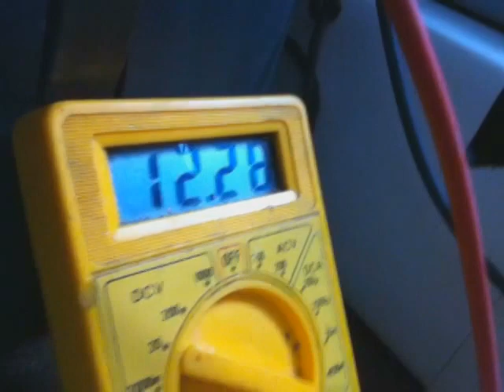Timothytrespas-info RE: off grid/inverters/batteries/etc... A Talk about power and stuff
Timothytrespas- info RE: off grid/inverters/batteries/etc... A Talk about power and stuff. After the jahovas witnesses left, I look in the mirror at my bloody lip scab from morgellons, walk around the 'apartment' and show folks some of what I do. Preparing for no power from the grid I have set up a small 750 watt inverter with a battery and charger. It could be charged from a generator (we have one) solar (not yet). timothy trespas talks about what he learned about setting up an off the grid temp/perm power system for when the grid is unavailable.
granted, with this setup, I will only get an hour or so on a laptop with router, modem, a small light, phone chargers. 750 watts is not a lot of power. it will not run heaters or refrigerator or microwave whatever.
I bought this one used simply to keep the computer going for a few in the dark of night if they cut off the power again.
I spent $35.00 on the inverter (ok) and I go the battery used for $5.00 (great deal)
however, car batteries are a last resort for these systems. they work but not for many recharge discharge cycles. also, the UPS trickle charger was found in the trash, the battery terminals were $5.00 and the wire I had around. Our generator is rated at 2000 watts peak and runs on gasoline (currently) it is a powerhouse 2000wi we purchased used (about 20 hours on it) for $375 (they run about $650 new)
If you ever need a generator to run indoors or anywhere it must be QUIET, take my advice and IF YOU CAN AFFORD it, get a HONDA silent one (the 2000watt runs about $1400 new, $800 used and is worth EVERY PENNY if you require stealth power. Ours is LOUD. IT can be muffled somewhat but it requires air.
(in the country you can dig a hole and put it in and cover it somewhat, or build a hut.)
let us hope and pray we never require these devices again, but if we do, we are (hopefully) ready.
Now what we need is a safe place to live that is cheap or free where no one is going to throw us out or harass us. In NYC without riches and atiyude and friends, good f-in luck!
say a prayer for us.
and we will pray for all of you.
and remember, when the SHTF big time, we will only have ourselves and each other to rely on for survival. THEY will not help us and we do not like the FEEMA camp coffins option.
lets work together to ready the future WE desire and require. find some way to get together on some land and live together.

PLEASE CONSIDER DONATING MONEY TO OUR SURVIVAL, RESEARCH and COMMUNICATION by clicking